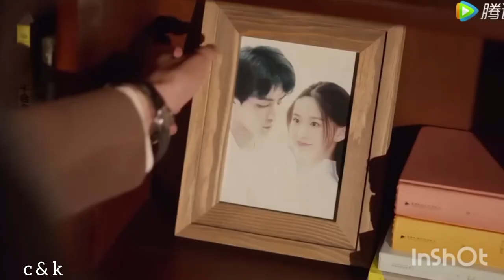Love at second sight ... Chinese drama ...Hindi song ....